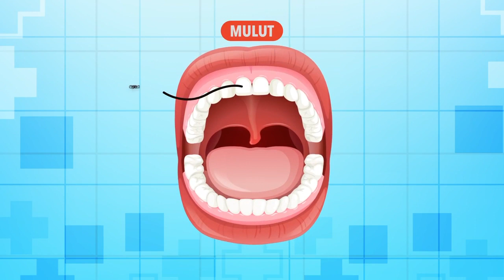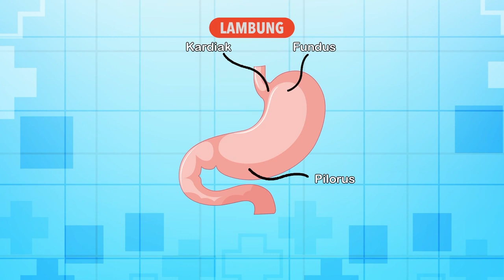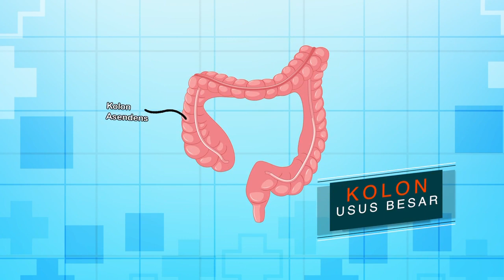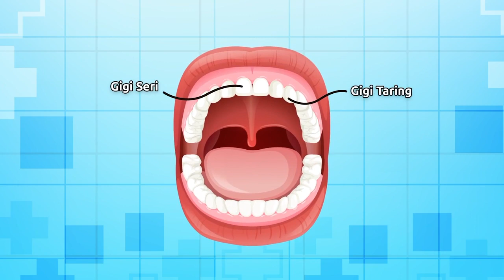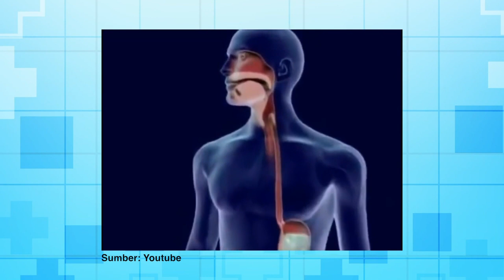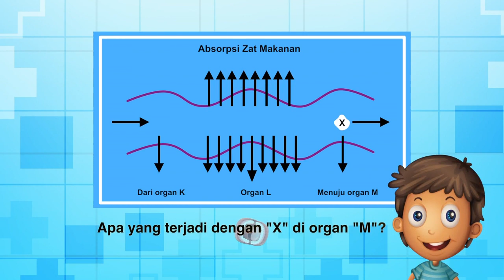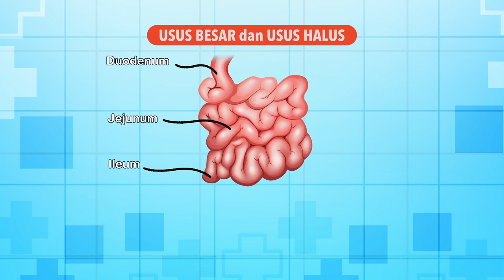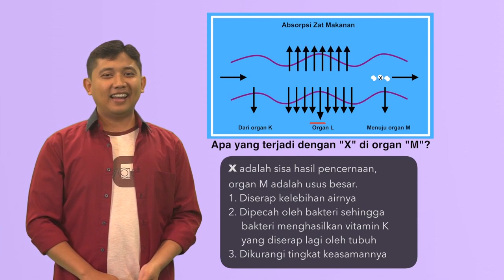Alat Pencernaan I Mekanisme Sistem Organ I X-Sains I IPA I SD I Seg.2